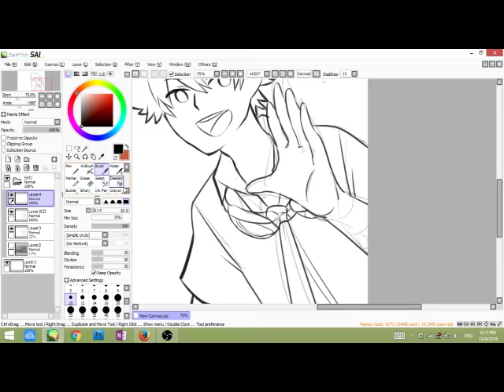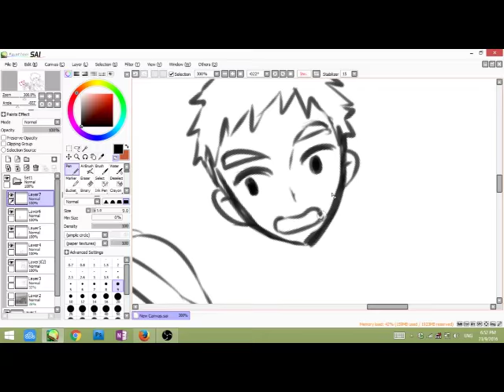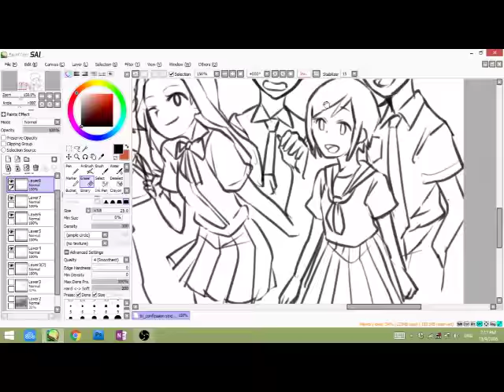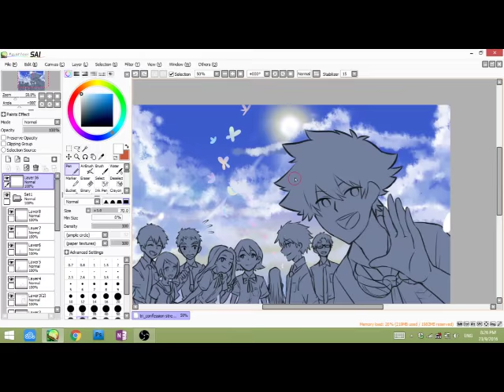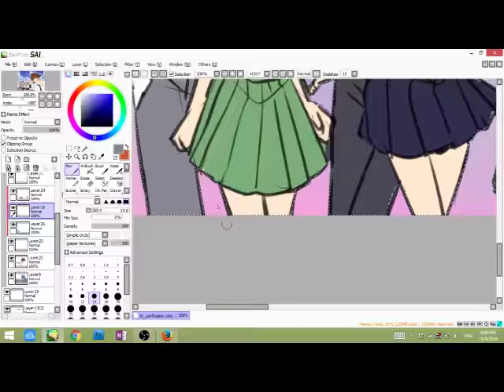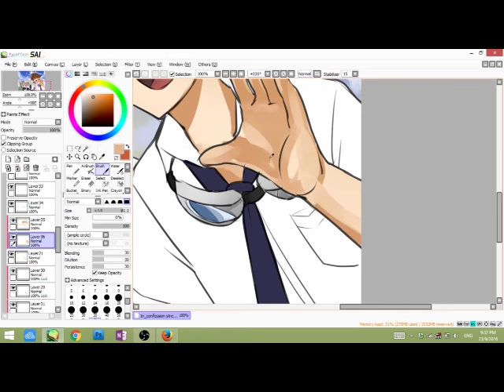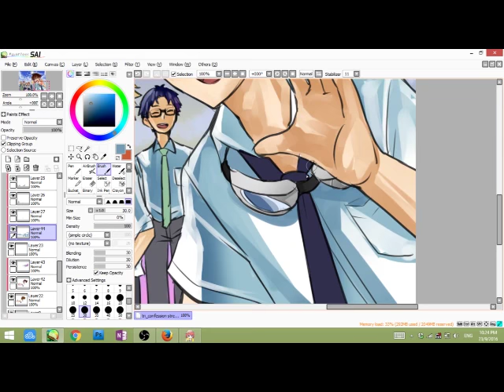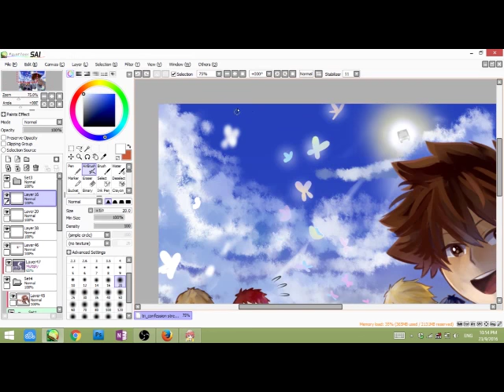Digimon Adventure Tri. (confession) Speedpaint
A speedpaint of my drawing, sped up 20x. Done in around 5 hours.

please don't repost my drawings anywhere else, but I would really appreciate it if you like, reblog, retweet or subscribe in any of my social media accounts if you like it, thank you! I'll try to bring more content  as well :)